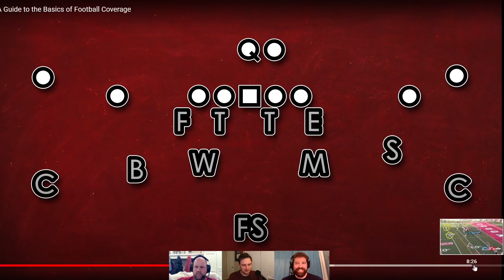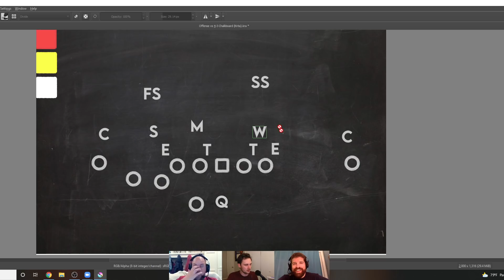The Triple Option | Talking FSU recruiting, Scheme, and Trey's New Segment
The Florida State Football offseason has been in full swing and so have the guys at the Triple Option.

In recent weeks they have had a whole host of different guests on the show ranging from Dave Bartoo, who discussed the Norvell coaching hire using advanced analytics, to some recruiting experts (Josh Newberg from 247sports and our own David Stout) who helped parse out all of the information we’re receiving from the myriad of recruiting camps the staff has been hosting.

This week is different. This week there is no time for guests.

Instead, each member gets to talk about what they do best around these parts.

Kevin gets a moment to talk scheme and expand on the video he released about coverage last week, Coach AB gets to talk about all of the hog-mollies along the offensive and defensive line that have been recruiting targets as of late, and Trey gets his own never before seen segment to round it out.